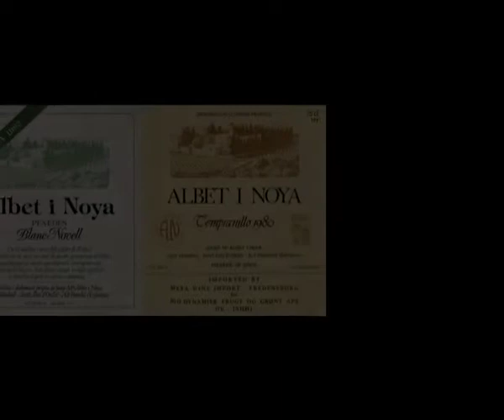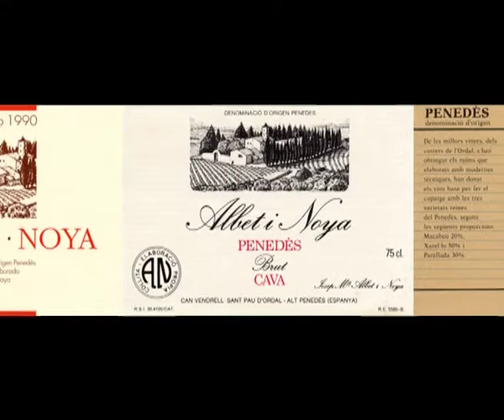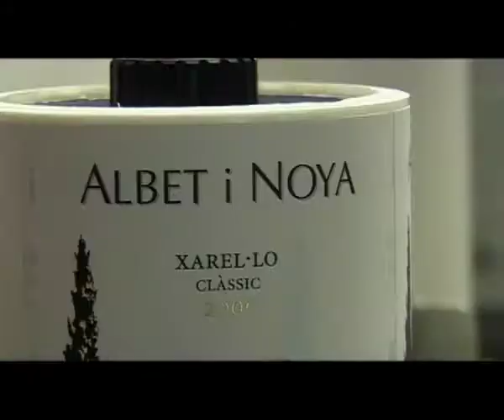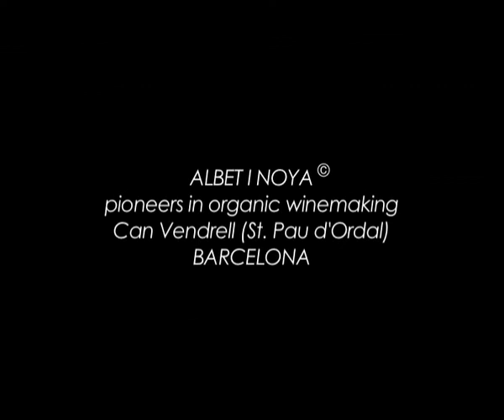Albet i Noya Organic winery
Presentation of leading Spanish organic winery Albet i Noya